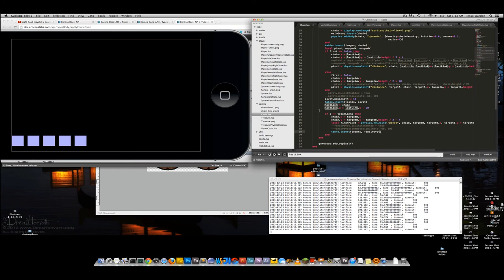Thuldanen Maestro - Progress for 2.22.2013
Progress on my onegameamonth.com February entry. You're a dwarf driving around a giant sphere that protects you from the bad magic of Thudanen. There is tons of treasure there, and you have to get out to get it.

Yeah, I went to bed after these lovely bugs...